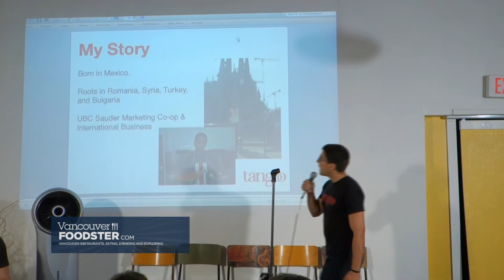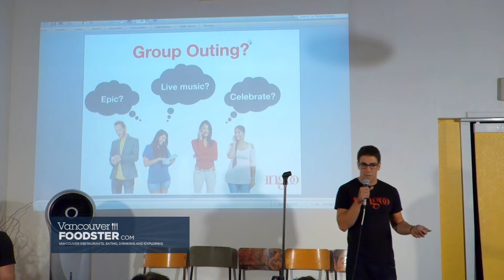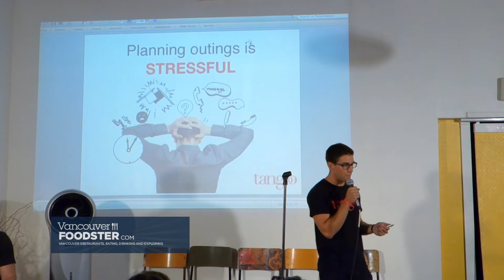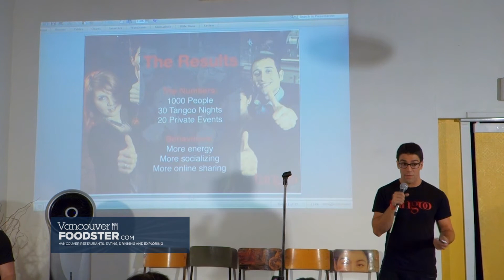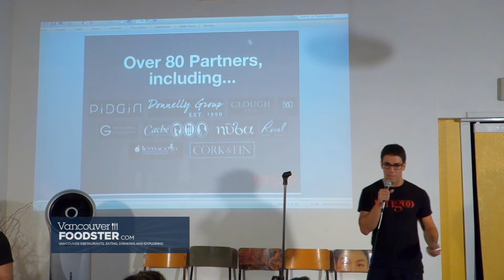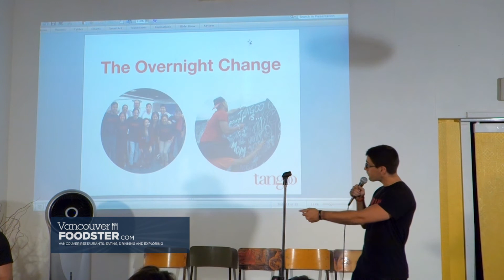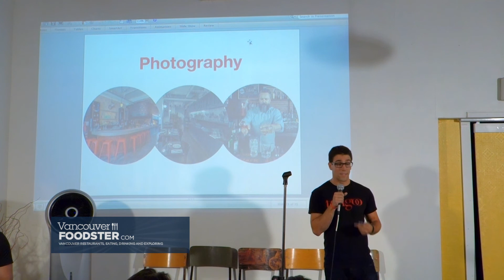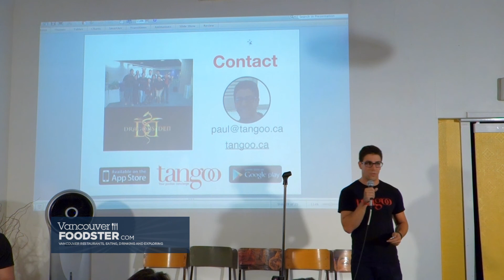Paul Davidescu - Founder of Tangoo - Food Talks Vancouver Volume 11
This is the eleventh event in this Food Talks series! Foodies joined us to meet and mingle with other foodies, and to hear some enlightening speakers from the food community.
Hosted by Richard Wolak - Founder of Vancouver Foodster and Food Talks
Theme: Innovation in our Food Community

 1) Innovating when they started their business
 2) How have they achieved their goals
 3) Is failing a concern to being innovative

Speaker shown in this video:
Paul Davidescu
Founder – Tangoo

Paul is the CEO and Co-Founder of Tangoo, the pocket concierge app that recommends a personalized list of restaurants and venues tailored to your mood and occasion. After an inspiring study exchange semester in Barcelona, he started working on Tangoo – a brand about empowering people to better connect with one anotherthrough real world social experiences.
What started as a school project on his exchange, evolved into a social dining events company that ran over 30 events in 18 months, engaging over 1500 people and inspiring 25 media appearances on the likes of CTV, Global TV, CBC Radio, The Globe and Mail, Vancity Buzz and other local and national media publications.
The Tangoo concept evolved once more after an overnight epitome caused Paul and his team to rethink the concept and adapt it to the rapidly growing tech industry. It was before a 300-person Pitch Day at Launch Academy where Tangoo competed against 20 other startups. To their delight, pitching the new back of napkin concept won the judges over and awarded Tangoo first place.
Since Tangoo’s Pitch Day win, they roared ahead with a new team and product. The new idea was recently pitched at the CBC’s Dragons’ Den auditions in the late winter and was called up to pitch on the show in April.
There has been a great reception to the concept by dining establishments with many participating on the new platform. These include the likes of independents such as Vij’s, Chill Winston, Pidgin, Revel Room, and top restaurant groups such as Heather Hospitality Group, The Glowbal Group, and Thai House Group. Foodies and proprietors can get in on the action and Download Tangoo’s Free iOS App
Follow Paul on Twitter @pauldavidescu CEO at @TangooNights

Food Talks is a series of social gatherings and talks featuring experts from the food community in Vancouver BC Canada